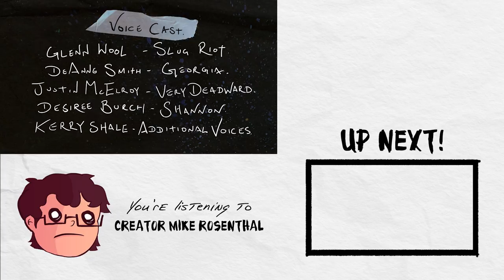New Cartoon - Slug Riot - Episode 1 - Full Episode | Cartoon Hangover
"Slug Riot" tells the story of legendary, self-destructive guitarist Slug Riot. His little sister Georgia desperately wants to reform the band, but Slug Riot just wants to come home to rot. Watch the full series in this playlist. Created by Mike Rosenthal and produced by Frederator Digital with Wildseed Studios.

Written by: Natalia Daggenfried, Richard Chi
Hosted by: Adrian Apolonio
Edited by: Kyle Freudenberg
Graphics and Thumbnail by: Lauren Emory Alexandria Batchelor
Programming Manager: Jeremy Rosen
Producers: Adrian Apolonio, Jesse Gouldsbury
Executive Producers: Carrie Miller, Fred Seibert, Jeremy Rosen